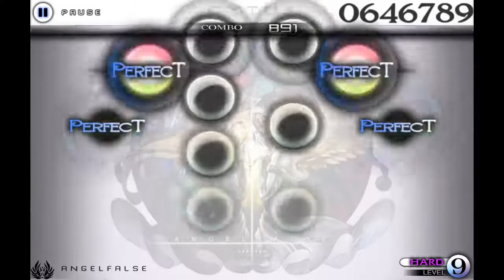[Cytus FANMADE] [Deemo] Angelfalse by Sakuzyo (hard chart lvl 9)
I do not own this Program, the music or the background in this video. I only made the chart.
This chart is fanmade and not a real chart in the game!
The program used to make this Chart is Cytunity.

You can play this Chart on the Cytoid app now!
(I changed the bg there, bc I like the new one better :D)
If you want to download it:

BPM: 173
Song: Angelfalse by Sakuzyo